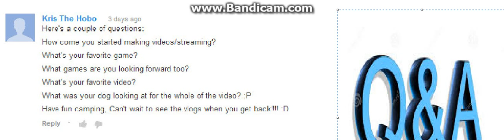50Th VIDEO!!!!!!!!!!! Q&A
Thanks sooooooooooooooooooooooooo mush you guys are awesome